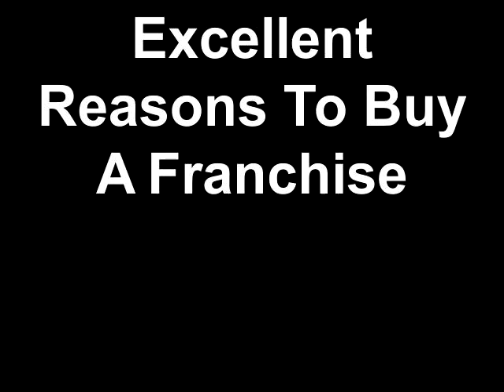The Franchise King® Shares 22 Excellent Reasons To Buy A Franchise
Click The Link For 22 Excellent Reasons To Buy A Franchise

Check Out The Ultimate Online Franchise Course!

The Franchise King® (Joel Libava) produces franchise videos to provide actionable tips and advice for today's future franchise business owners.